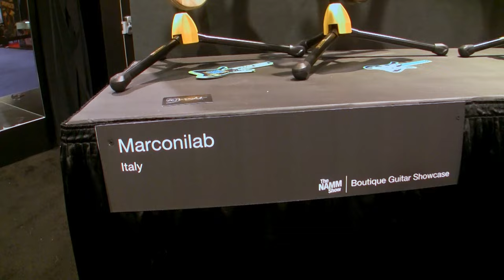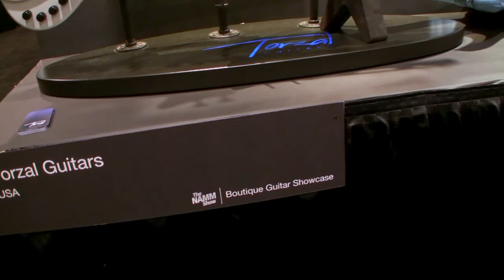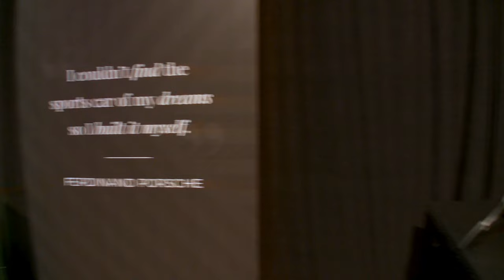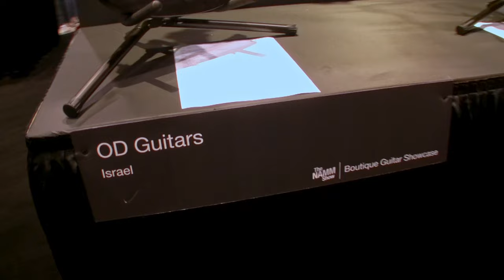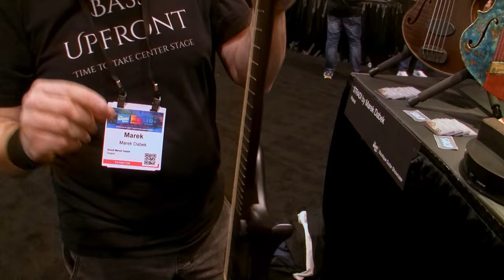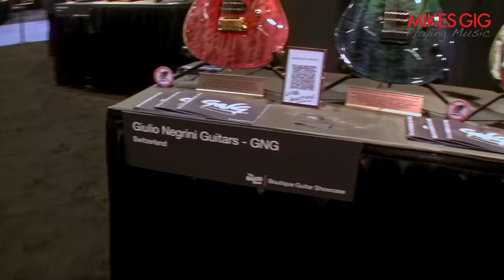Boutique Guitar Showcase at NAMM 2024 | MikesGigTV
The Boutique Guitar Showcase at NAMM 2024 displays the most amazing custom built guitars and basses from around the world.

with the following gear

Canon HF-100 camcorder:

Canon WD-58 0.7 x 58 Wide-Converter Lens:

Fotodiox Metal Step Up Ring 37mm-58mm:

Sony ECM-CG50 microphone:

Video edited with Davinci Resolve 18.6 using:
• Empirical Labs Arousor LT plugin
• NUGEN ISL2 mastering plugin